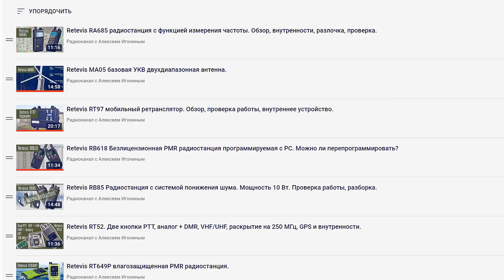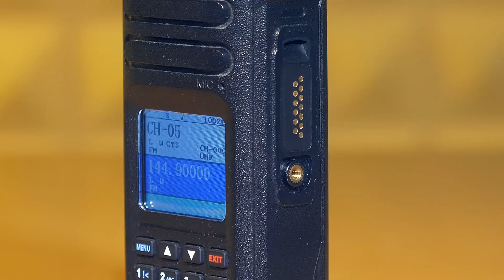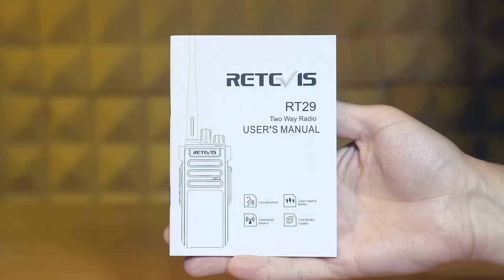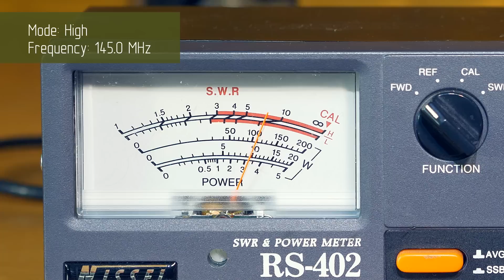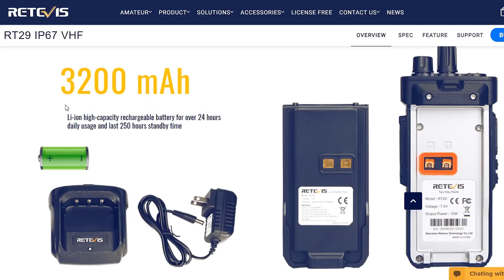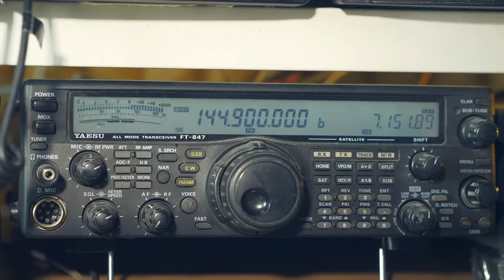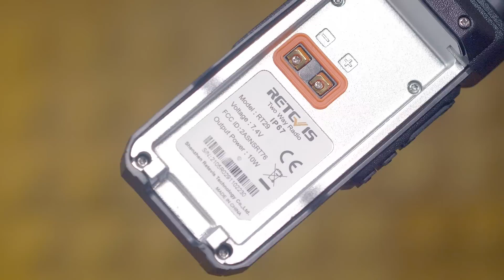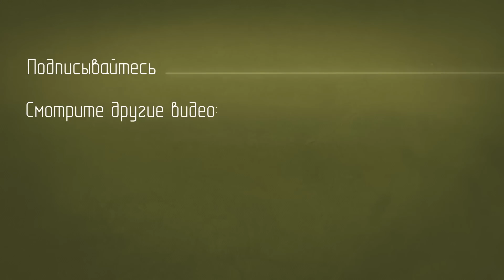Retevis RT29. Профессиональная радиостанция. 10 Вт. Обзор, проверка, внутренности.